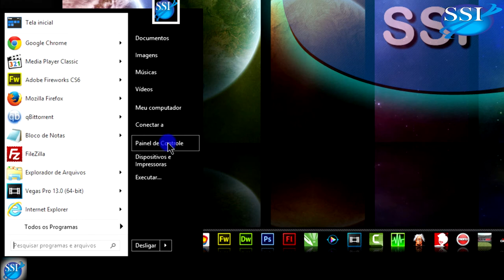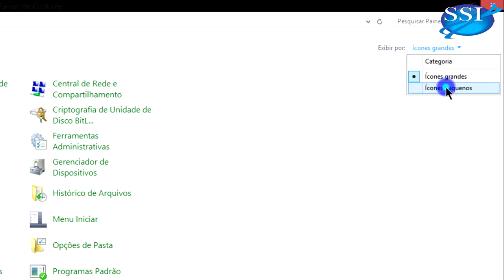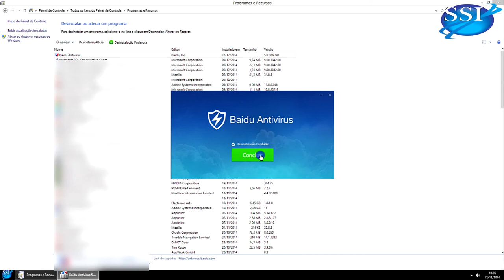Como Remover o Baidu de seu PC 2017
Quem nunca tentou DESINSTALAR O BAIDU e teve dificuldades?
Vamos APRENDER uma maneira RÁPIDA e FÁCIL de REMOVER o BAIDU de seu PC, ou NOTEBOOK.

▼ SIGA/CURTA ▼